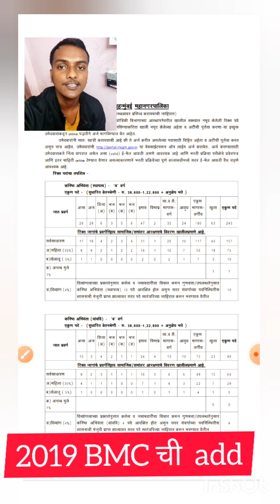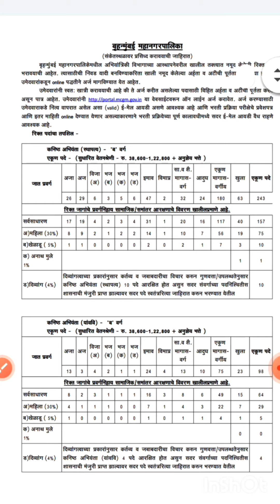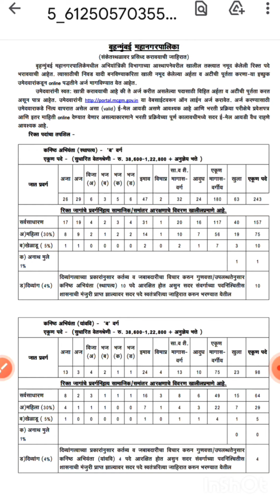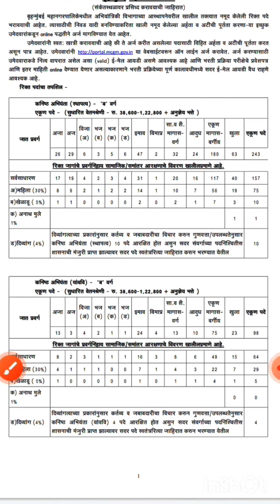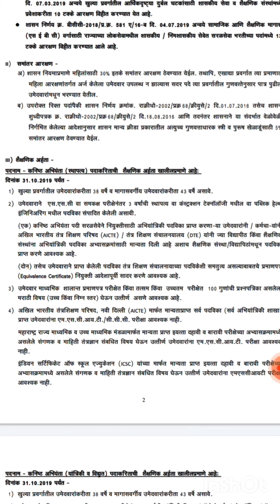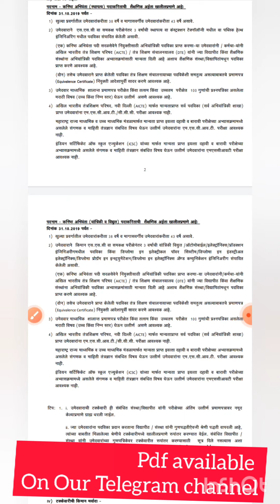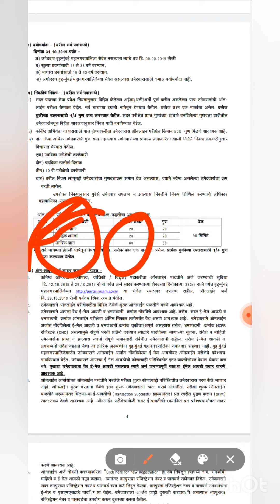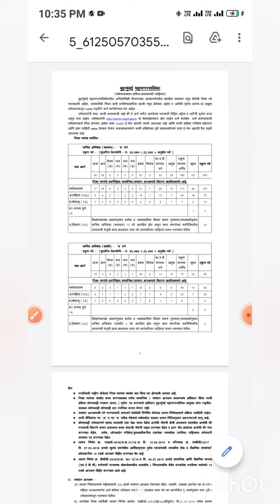BMC मधे Payment किती असते BMC 2019 Advertisement | JE Civil, mechanical, electrical